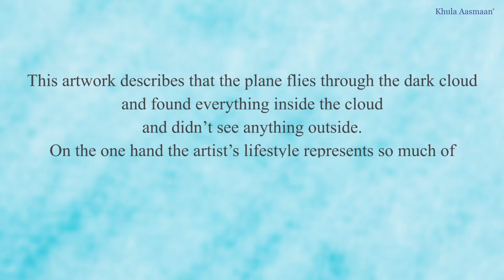Yellow sky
The painting titled "Yellow sky" by Parv Jain (8 years) from Bhilwara, Rajasthan, received an honorable mention in Khula Aasmaan monthly online painting competition. (August 2021)

Title: Yellow Sky
Size: A4
Medium: Poster Colours
Base: Paper
Description:
Hello everyone. My name is Parv Jain. I am 8 year old. I study at Witty International School. I live in Bhilwara City of Rajasthan . I have been painting for 2 years. I like to draw and paint landscapes and seascapes. I prefer oil pastels and acrylic colours for my artworks. This artwork describes that the aircraft flies through the dark cloud and found everything inside the cloud and didn't see anything outside. On the one hand the artist's lifestyle represents so much of what we lack in regard to daily life, the freedom from rules. Thank you so much…

About Khula Aasmaan :
Khula Aasmaan (खुला आसमान) is a platform for creative expression by children, young adults as well as others. We conduct art competitions and create educational content in art and science for children and college students. We have chosen “Khula Aasmaan” as the way to spell this as we believe that it is the phonetically most appropriate way to spell it. Khula Aasmaan may also be spelt as Khula Asmaan, Khula Asman, Khula Aasman.

Information about Khula Aasmaan online art competition for children and young adults